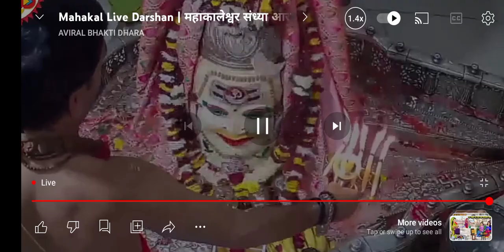LIVE Darshan Ujjain Mahakal shangar aarti !! 20/12/2023